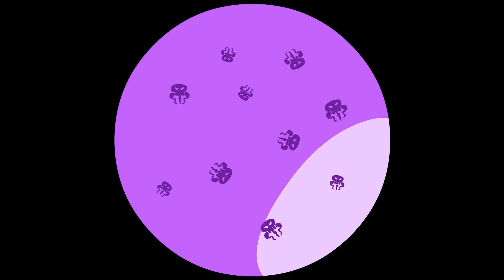Mystery Wheel Challenge with Surprise Eggs at Superzoo! - Cartoons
The Superzoo team is celebrating a surprise party! They're playing the Mystery Wheel Challenge, but ... watch out! Because there's a dinosaur in one of the surprise eggs!